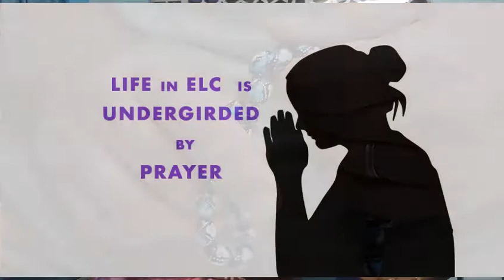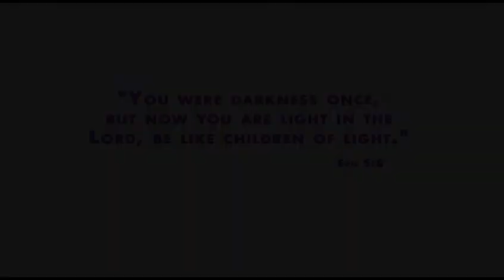Eternal Light Community Social Work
The Eternal Light Community shares some of the Social Work they do in the community.